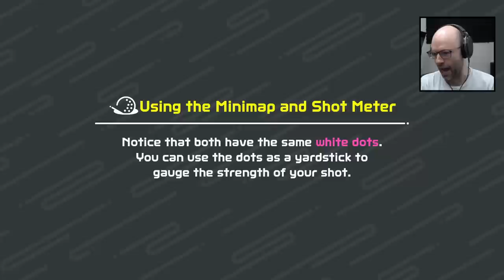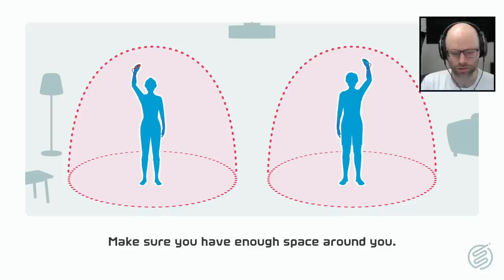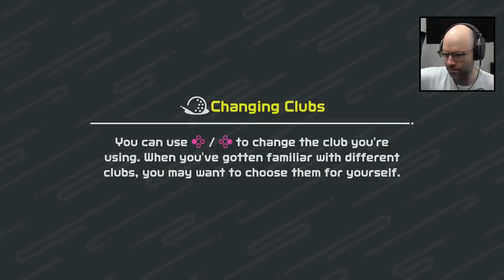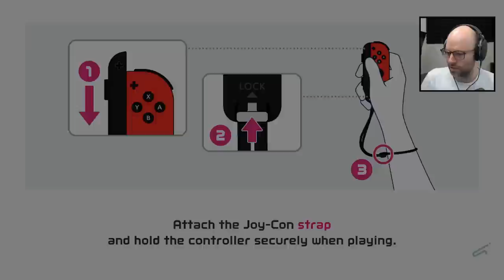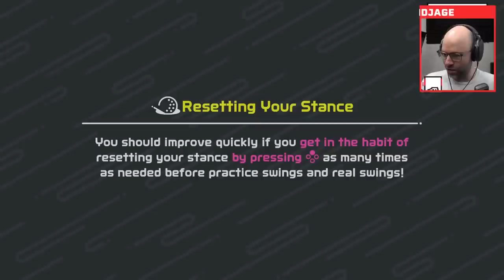He's kinda sick with it? (Nintendo Switch Sports)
This came from my stream on December 7th, 2022. Catch me live from 9AM-2PM PT Monday to Friday